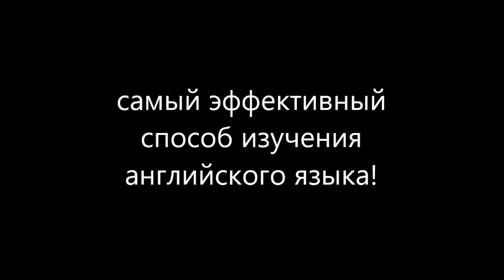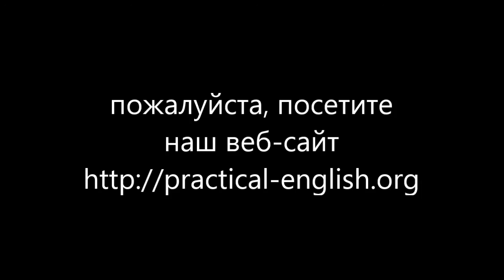Видео № 8: «Зачем я делаю эти видео» (why I make these videos)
Короткий разговор о ... ну ... короткие разговоры и умение красиво выражать свои мысли и желания на английском языке
A short conversation about...well... making short conversations and the ability to beautifully express one's thoughts and desires in the English language

Заинтересованы в учебе Practical English?
И, конечно, оставьте комментарий. Ваша поддержка и мнения оценены!